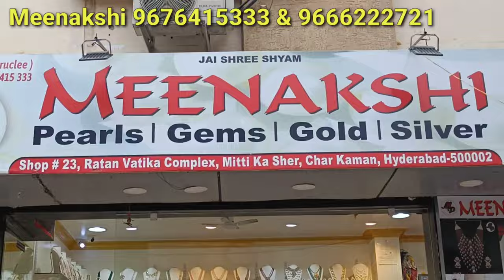Charminar Pearls Shopping | 100% pure pearls | with price | beads jewellery collection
Shop Address
Meenakshi
pearls, Gems, Silver
shop No. 23, Ratan Vatika Complex
Mitti Ka Sher ,Char Kaman
Charminar
Hyderabad